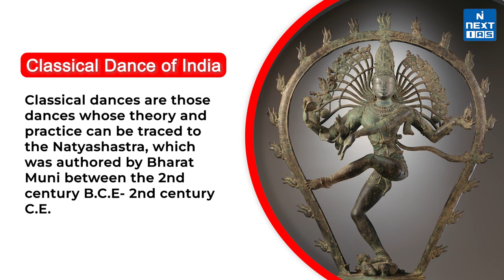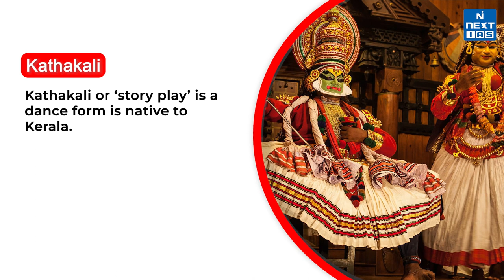Classical Dances of India | GS1 | Indian Heritage & Culture UPSC Current Affairs | NEXT IAS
Kanak Rele, an exponent of Mohiniyattam classical dance passed away. She was conferred with the Padma Bhushan in 2013. Classical dances are those dances whose theory and practice can be traced to the Natyashastra, which was authored by Bharat Muni between the 2nd century B.C.E- 2nd-century C.E. Watch the full video for the complete overview.

Keep Learning
 @NEXT IAS ​